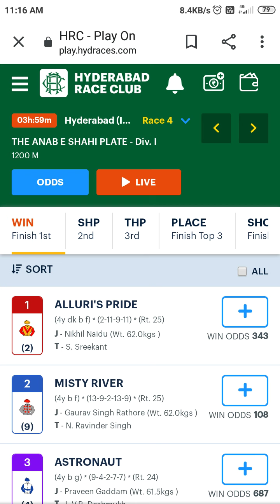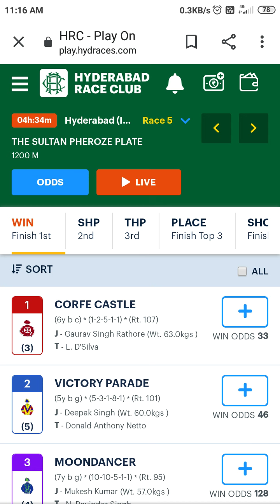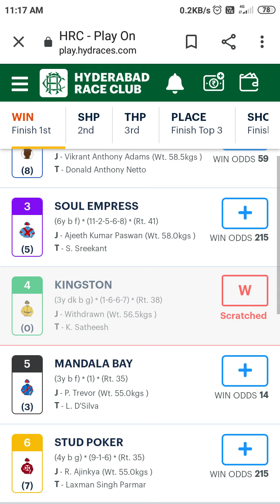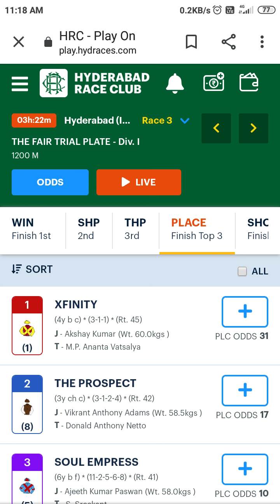Hyderabad races tips today 01-08-2021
stay safe play safe